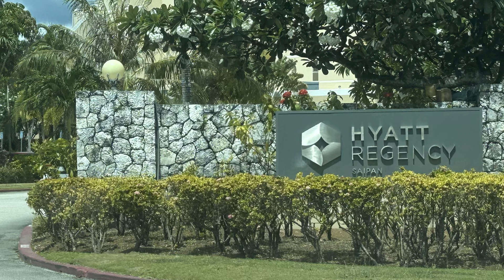Hyatt Regency Saipan announces permanent closure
Hyatt Regency Saipan will be closing its doors in June. Its management today says it is due to the challenging tourism industry.

Regional Correspondent Thomas Manglona has the latest details.